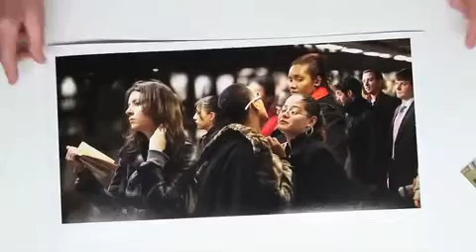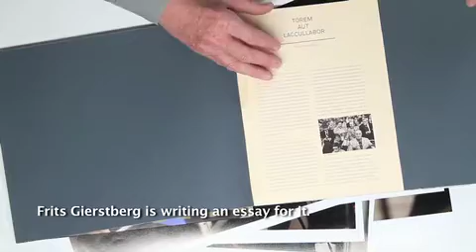Wall Street Stop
During the financial crisis , Reinier Gerritsen took photographs of people in the subway between Wall Street and Grand Central Station in the New York banking district. His unposed group portraits of introverted commuters reflect the state of shock of a world unable to comprehend the collapse of the global financial system. In his choice of subject, Gerritsen consciously places himself within the tradition of documentary photographers from Walker Evans to Bruce Davidson and their fascination with everyday metropolitan life. However, Gerritsen assembles his photos from a number of shots taken in rapid succession, thus challenging the concept of documentary photography.